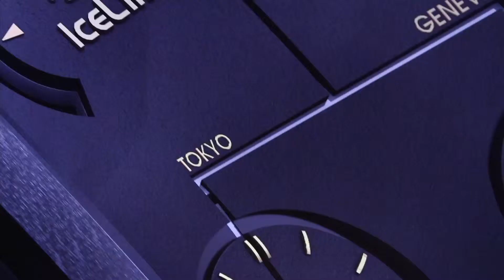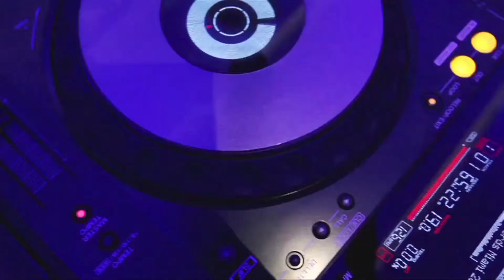Ice link is theguest of AJA reports at Baselworld show